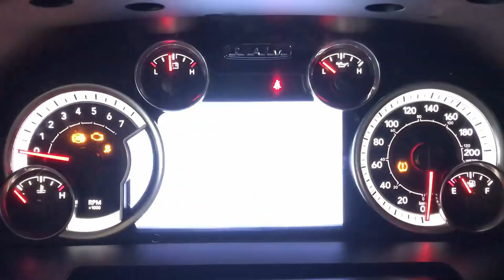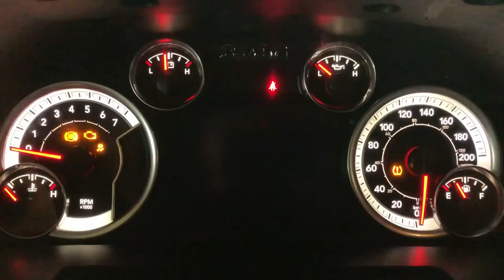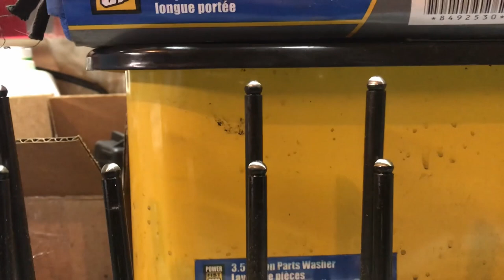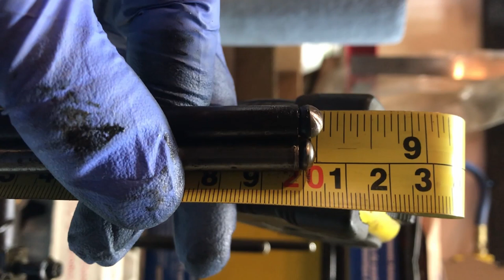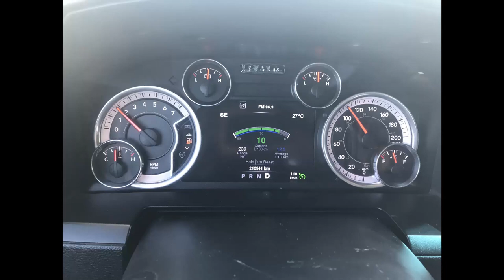You won't believe what I found! 2014 Dodge Ram 1500 Sport 5.7L Hemi Tick and Lifter Replacement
In this video we fix a 2014 Ram Sport with the 5.7L.  I dive deep into the "Hemi Tick" and give a beginners step by step on how to find and replace a bad lifter.  This is my first content that I ever record and unfortunately did lose some of it, almost didn't publish it but some of the information might be helpful.

Side note:  I did eventually replace the engine when I found a good deal on one as it was high mileage and burned some oil.  But the repairs in this video did get me through for a little while.